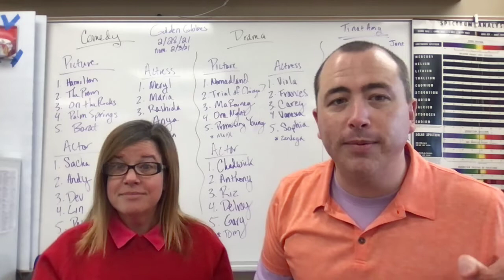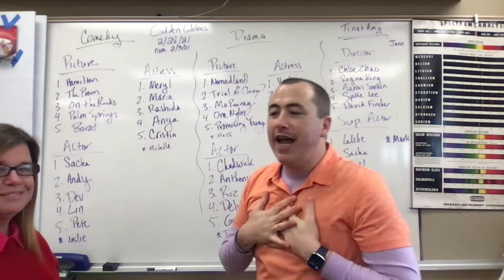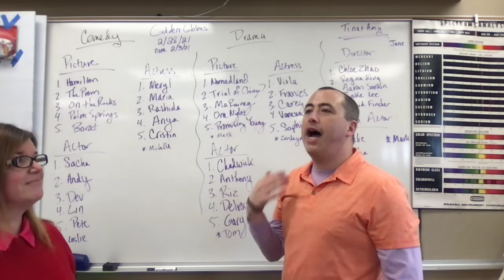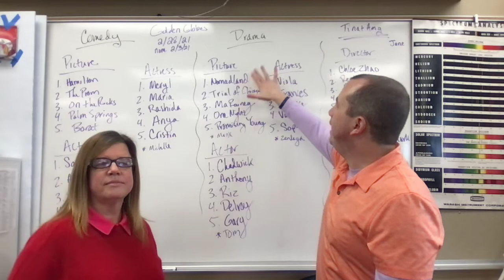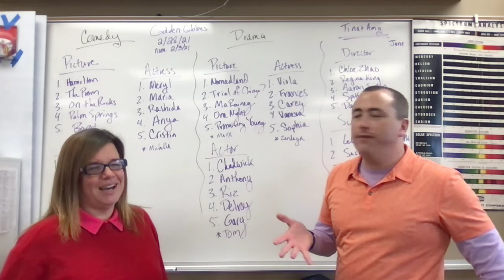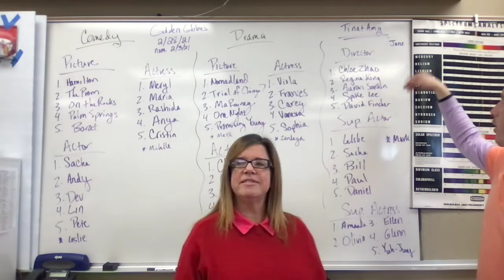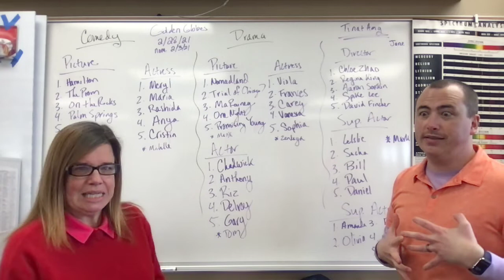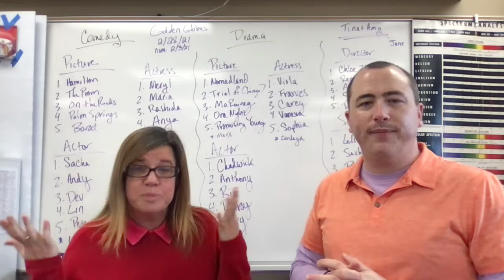Golden Globes Nominations Predictions 2021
We predict the nominations for the 2021 Golden Globes.